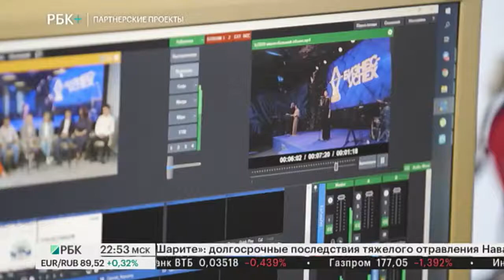Событие. Бизнес-успех: уроки пандемии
В Москве состоялась конференция РБК «Бизнес-успех: уроки пандемии», на которой участники обсудили проблемы адаптации малого бизнеса к ограничениям из-за короновируса на примере Ямало-Ненецкого автономного округа и объявили о новом формате региональных этапов Национальной премии «Бизнес-Успех»

Ведущая - Мария Зайцева